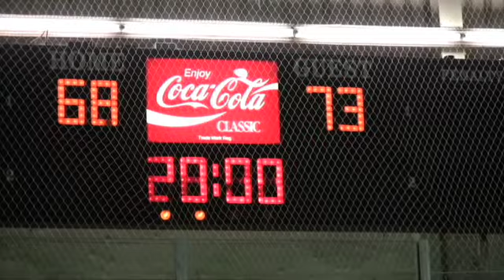ToRD 2008 Championship period 2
The Chicks Ahoy! take on the 2007 victors, The Gore-Gore Rollergirls.